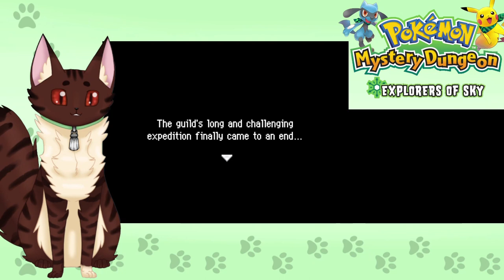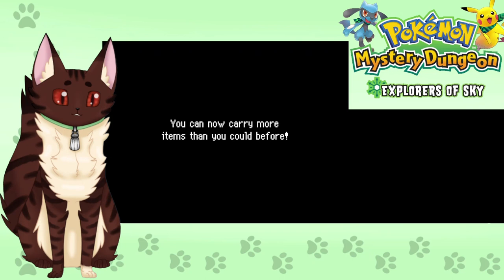A Cat Plays Pokemon Explorers of Sky - Fogbound Lake (Part 14)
We've been turned into a Pokemon! Follow along on the adventure while we try to learn how this happened and more about this strange world we've been dropped into, in Pokemon Mystery Dungeon: Explorer's of Sky! We found Fogbound Lake! Now it's time to learn all it's secrets and get that treasure!